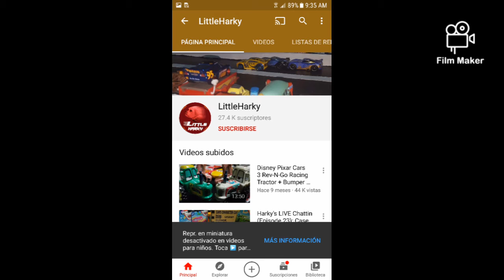Top two cars YouTubers who quit